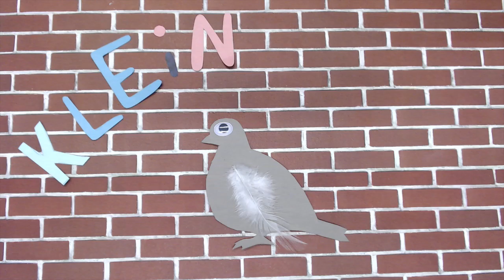Kleine Taube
Referendar*innen aus den Bereichen Deutsch und Bildungswissenschaften haben in den Makemedia Studios Trickfilme zu verschiedenen Gedichten erstellt.